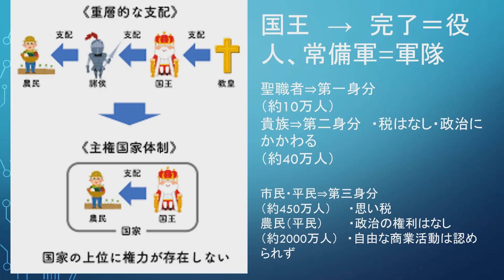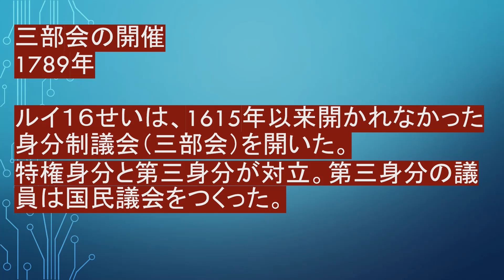2分で。歴史～フランス革命～